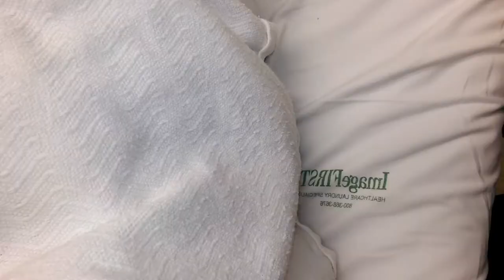endoscopy vlog+strange dream|undiagnosed | medical limbo